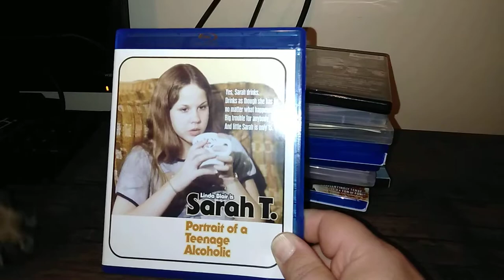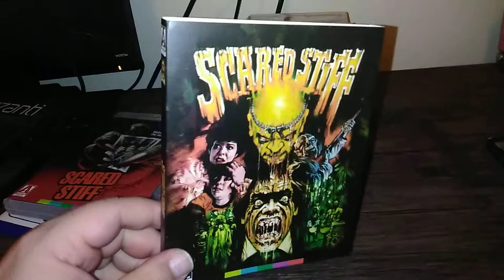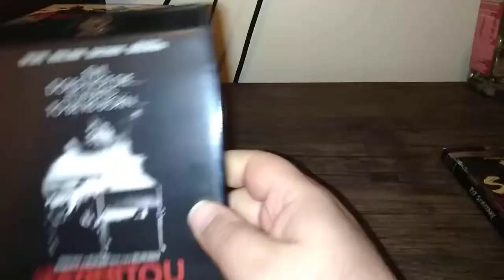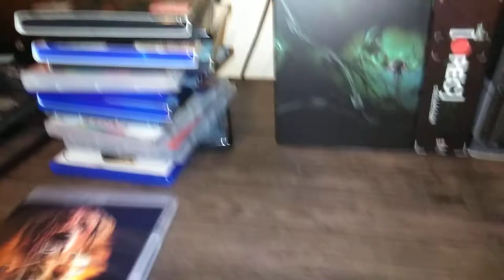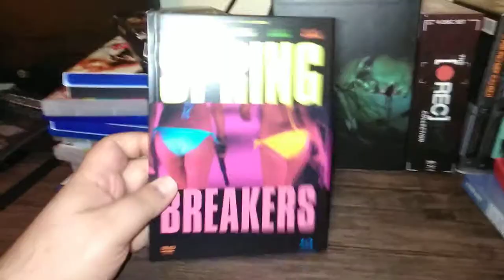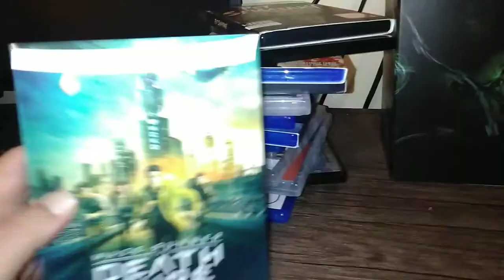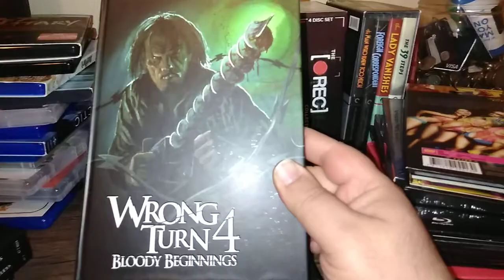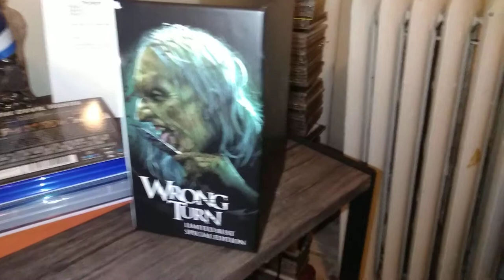Huge Blu-ray haul (Mediabooks, steelbooks, box sets, BDs) April-May 2019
Wrong Turn Mediabooks, Eureka!, Kino, Premium Steelbooks, Shout Factory, Recent Blu-ray pickups & more!